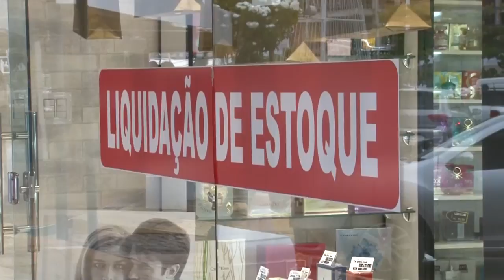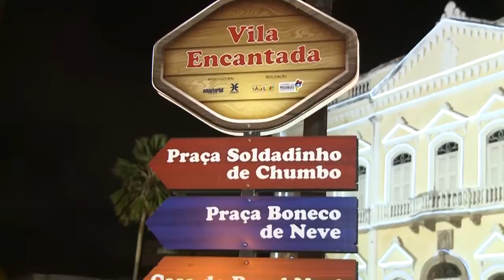JORNAL DA GUARÁ 04/12/18 B02